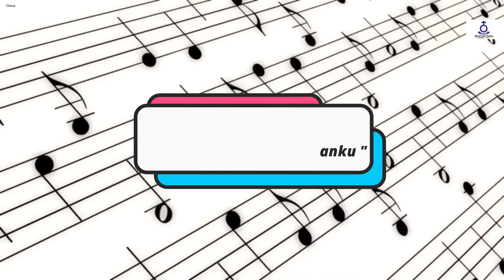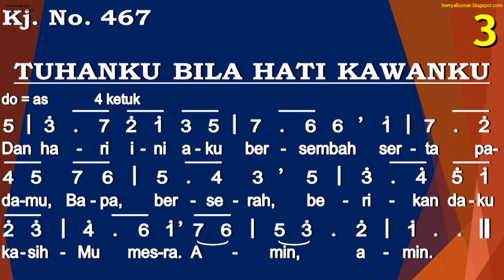(Rec) Renungan Harian - Senin, Tgl. 11 September 2023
Senin, Tgl. 11 September 2023

Pembawa Renungan :
Pdt. Wattanabe S. Pasaribu, M.Th
(Pimpinan Jemaat HKBP Ujung Ressort Surabaya)

Ayat Nats :
Amsal 21 : 23